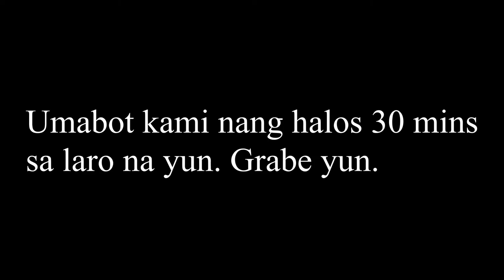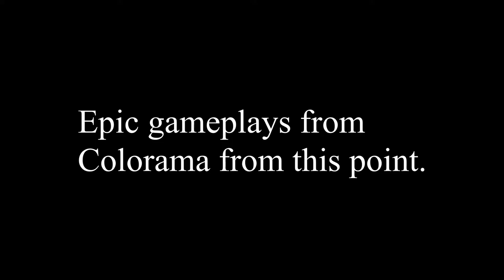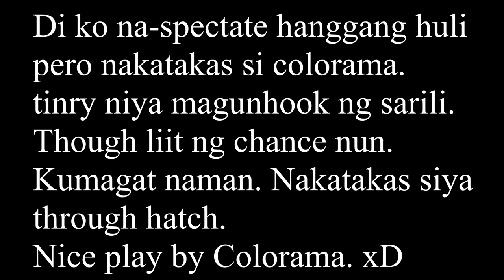Exit opened but cannot exit - Dead by Daylight (with Colorama)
What is up now gamers. Dead by daylight gameplay again with Colorama.
Colorama has a highlight scene here but not long.

Enjoy watching guys and wait for the scene that we cannot exit.
We are both shocked because that was the first time we encountered that kind of thing.

Stay awesome.